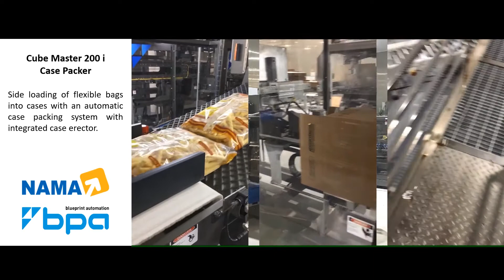How to Make Perfect Frozen Potato Fries with the Cube Master 200i by BPA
Case packers are ideal for a wide range of flexible packages, including fresh or frozen vegetables, fruit, chicken, beef and seafood, dairy products and other heavier or fragile products.
Side (vertical) loading of flexible bags into cases with an automatic case packing system with integrated case erector.
Cube Master 200i vertical case packer offers you increasing efficiency at a lower cost.